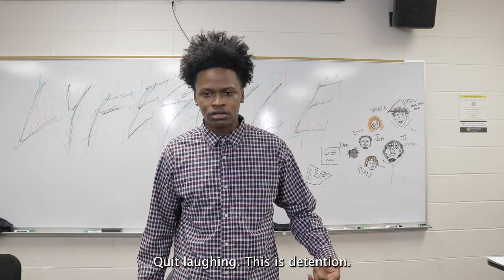When the joke is over, but you look at your friend again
YOOOOOOOOOOOOOOOOOOOOOOOO